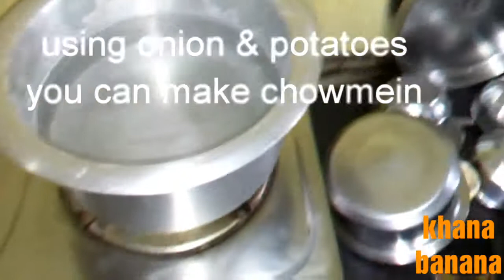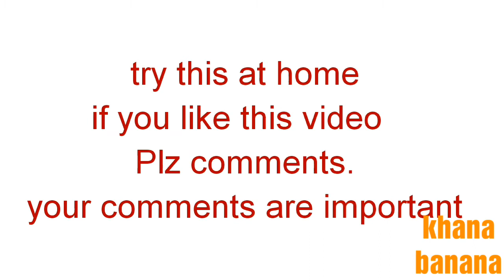चाऊ मीन || chow mein || chinese recipes || chinese food || non veg chow mein || khana banana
khana banana recipe with veg chowmein recipe .